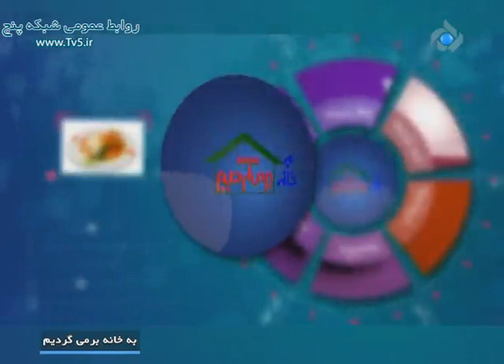آموزش آشپزی کیک گوشت